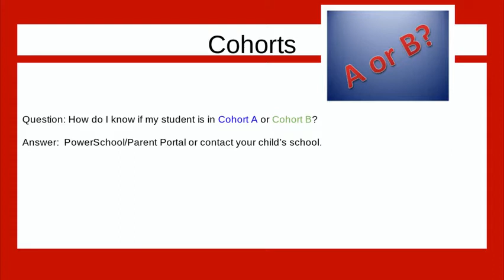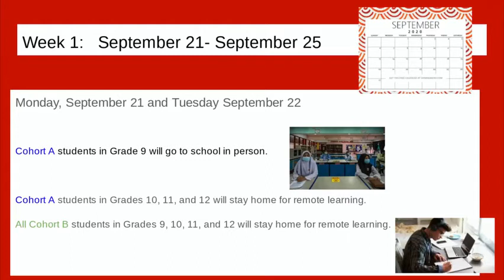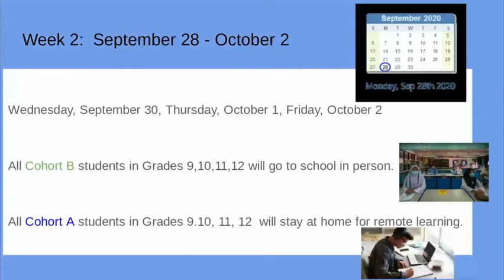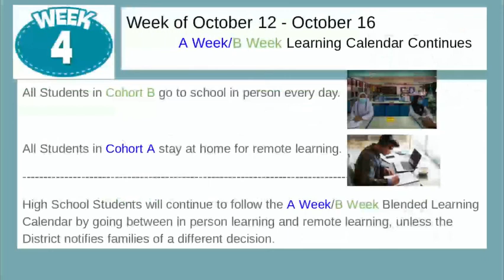High School Cohort Video (English)